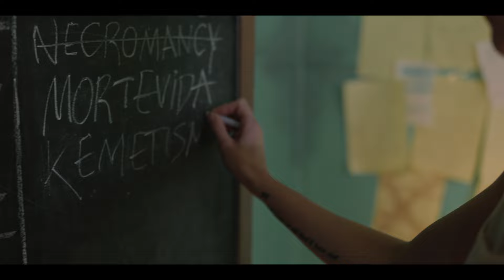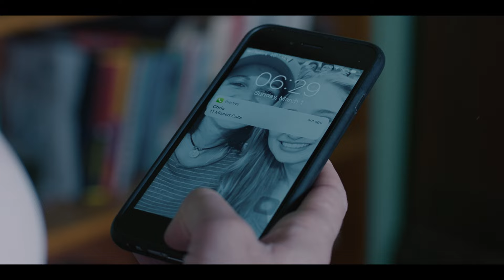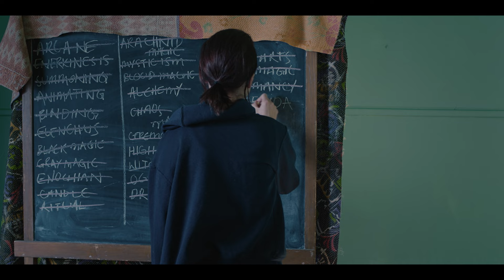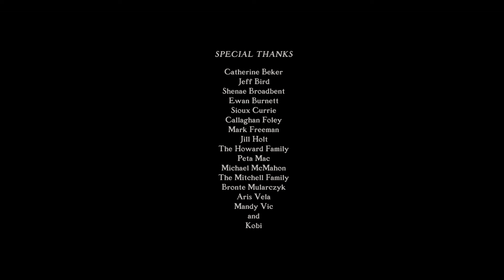Horror Short Film "Bloodwater" (4K) | A woman contacts her late mother, but finds a monster instead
A young woman, Mia (Capri Walsh), has locked herself inside her recently deceased mother's rundown, crumbling house. Armed with a litany of books detailing ancient cultures and rituals, she tries desperately to reach out to the other side and speak to her mother.

But when she succeeds, she gets more than she bargained for. Waiting alongside her mother is something monstrous, something that Mia recognises instantly.

As she tries to survive the night and escape the ritual alive, Mia is forced to confront a variety of evils - ones from both without, and from within...

'Bloodwater' is a short horror film written and directed by Adam Scullin, and produced as part of the Bachelor of Film and TV at Swinburne University in Australia. 'Bloodwater' had its World Premiere at Melbourne's very own Monster Fest in 2021. It then went on to screen in Europe at the Terror Molins 2021 festival, as well as Ohio's HorrorHound Film Festival.

Writer & Director – Adam Scullin
Director of Photography – Neha Shenvi
Producers – Duke Howard, Matthew Mitchell
First Assistant Directors – Gemma Carfi, Matthew Hargreaves, Henry McDowell

First Assistant Camera – Angela Basile
Second Assistant Camera – Laura Him, Riley Nimbs
Grip – Dimi Stoforidis
Gaffer – Teddy Dahlsen
Best Boys – Max Kearsley, Felix Morreo

Production Designer – Annika Rigg
Production Design Assists – Emma Wardell, Bronte Mularczyk
Makeup Artist – Shanae Piekarek
Makeup Assistant – Rosie Watts
Sound Recordist – Georgia Stewart
Boom Operators – Xavier Levine, Isaac Everett
Still Photographers – Christian Moso, Xavier Levine, Emma Wardell, Annika Rigg, Fitri Amirrol
Runner – Miri Wilson

Editor – Fitri Amirrol
Colourist – Jack Wilson-Lee
Sound Designer – Cam Bird
Composers – Leon Ross, Paul van Nimwegen

And finally, a special thanks to the following:
Catherine Beker, Jeff Bird, Shenae Broadbent, Ewan Burnett, Siox Currie, Callaghan Foley, Mark Freeman, Jill Holt, the Howard family, Peta Mac, Michael McMahon, the Mitchell family, Bronte Mularczyk, Aris Vela, Mandy Vic, Kobi.